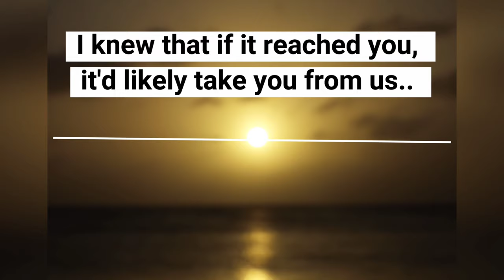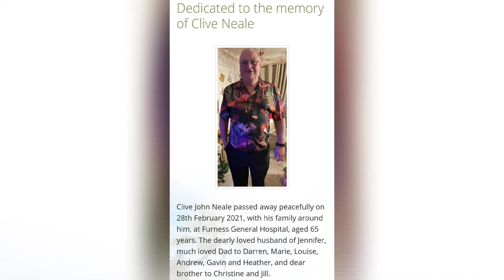Happy Father's Day Dad xx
Hello students, I am switching this week's lesson with a clip I made for my dad (different countries celebrate Father's Day on different days. In the UK, Father's Day is every June)

If your father is here, tell him you love him.

Love your proud son,
Andrew xx